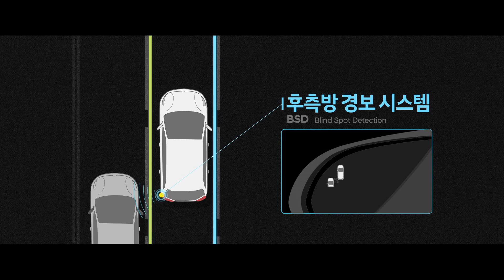The Smart Agent, 2018 니로 ('뒤에도 눈을 달아라'편)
누구나 SUV가 될 수 있지만,
아무나 NIRO가 될 수는 없다!

The Smart Agent, 2018 NIRO
Mission No.2 뒤에도 눈을 달아라 (BSD편)

SUV 최고연비 19.5km/l에 최고의 안전성을 더하다.
첨단안전사양으로 더 스마트해진 2018 니로 탄생!